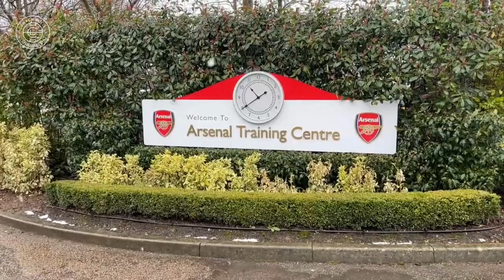Arsenal Training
Arsenal welcomed star forward Gabriel Jesus back to training ahead of their Europa League Round of 16 first leg away to Sporting Lisbon!

Learn more with Coach Lolo and see the latest reviews.

Welcome to Official Coach Lolo YouTube Channel!

On this channel, you'll find a variety of football related content, Including FOOTBALL CHALLENGES, PRO COACHING TIPS, RECREATING FOOTBALL TREND VIDEO, GRASSROOT FOOTBALL DISCOVERY and more